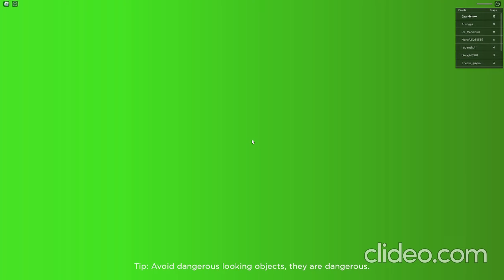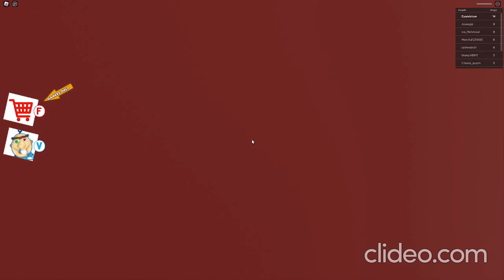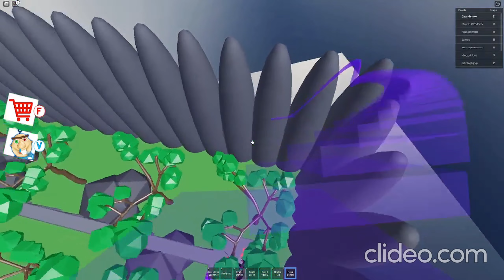Dynamite plays BABY BOBBY'S DAYCARE!!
Are you ready to jump into Baby Bobby's Daycare? Let's get to it! This daycare isn't like the others, it is patrolled by a GIANT BABY and has some of the world's best security technology designed to stop you from escaping! Make your way through jumps, chases, liquid hot "MAGMA", and defeat Baby Bobby in an epic boss battle. Let's do this!